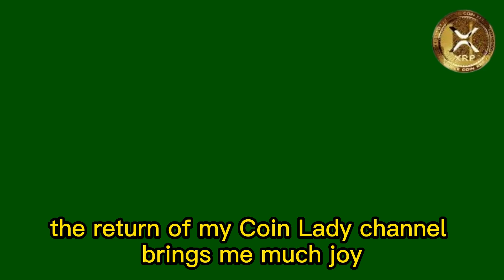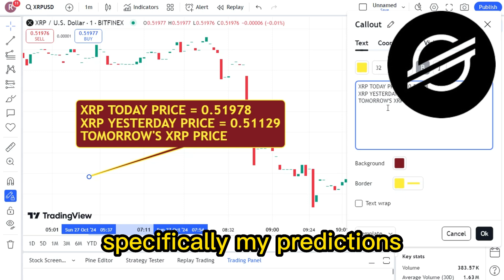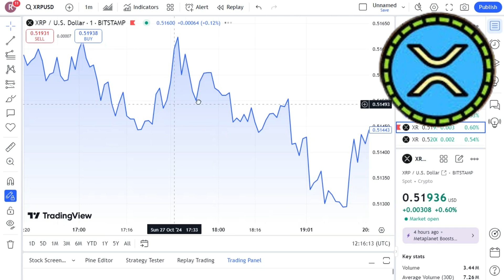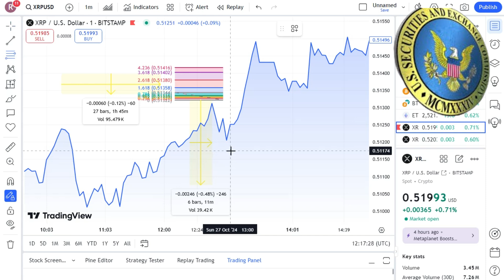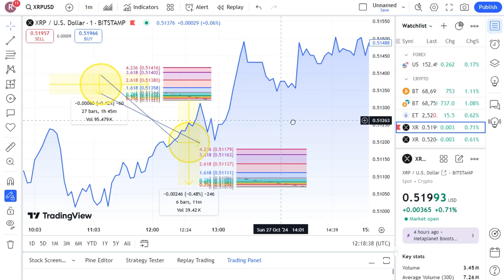BIG UPDATE : Ripple XRP News! "CASE/Bull Run" ! XRP LATEST NEWS TODAY'S